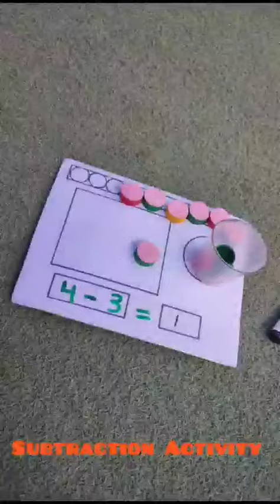Hands on subtraction activity at DSSNN3